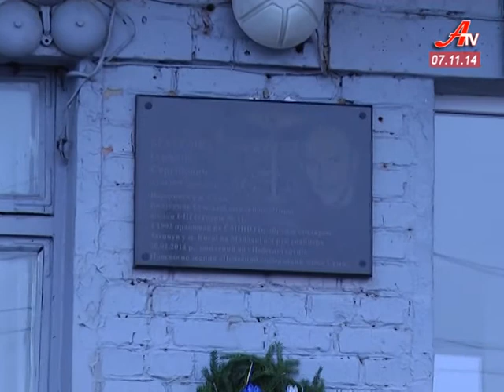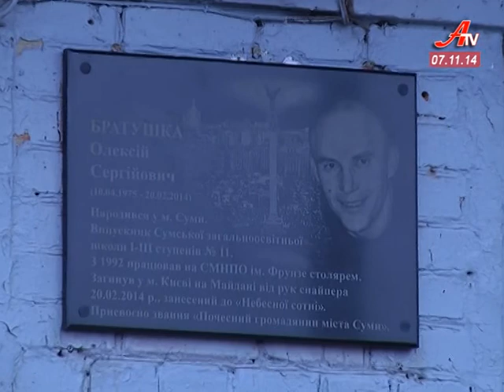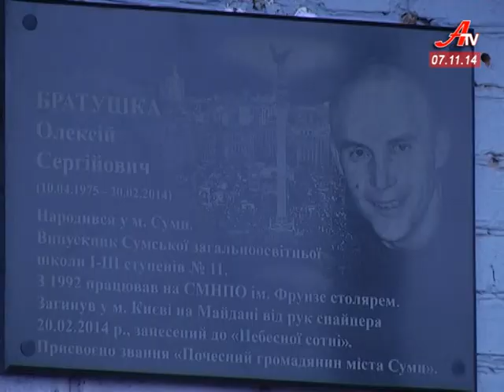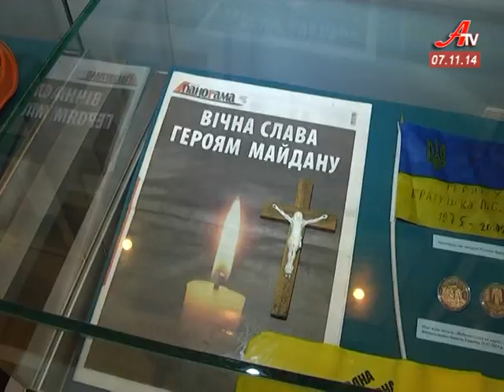Випуск новин за 07 11 2014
- Серце, що не витримало війну. Сумчани попрощалися із земляком, що помер у зоні АТО. І дізналися про ще одного загиблого героя.
 - У Сумах інваліди борються за життя у чергах за безкоштовними ліками.
 - Спорт із жіночим обличчям. У Сумах уже вп’яте проходить чемпіонат України з художньої гімнастики.